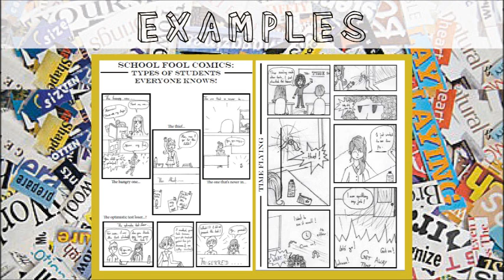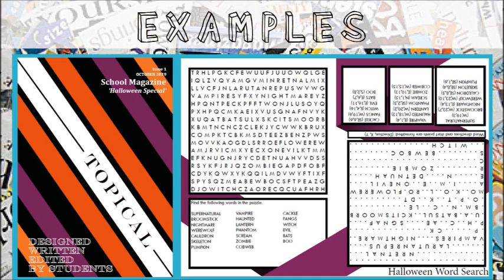Join the Waingels Media Team